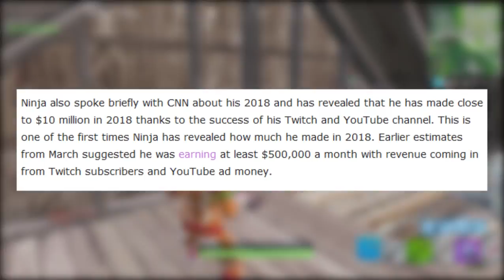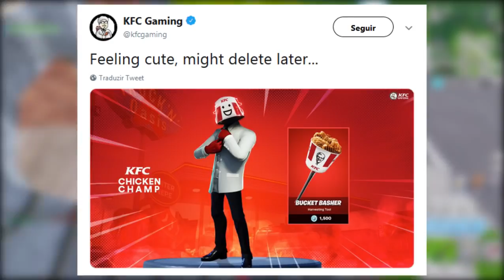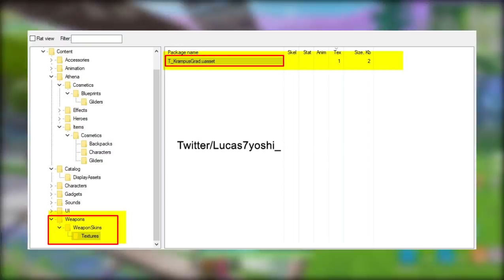FORTNITE - NEYMAR JOGA COM NINJA e NOVA SKIN KFC?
Fala galera, Vagabbss aqui com mais um vídeo, e dessa vez falando algumas noticias e novidades do Fortnite Battle Royale (Evento ao vivo Ano Novo, Evento do Ninja, Skin KFC e muito mais). Espero que gostem :)